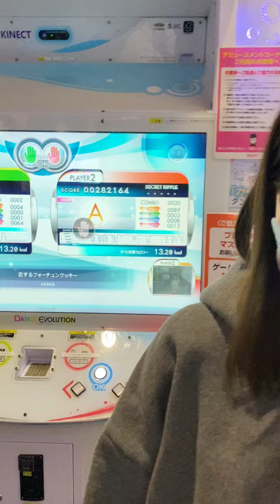遊びに行った休日！大場がダンレボ踊っていたのであげておきます！②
遊びに行った休日、大場が踊っていたので、勝手にあげておきます！
きっとアイドル卒業後、初めて踊ったんじゃないかな。
皆さんに、シェア！